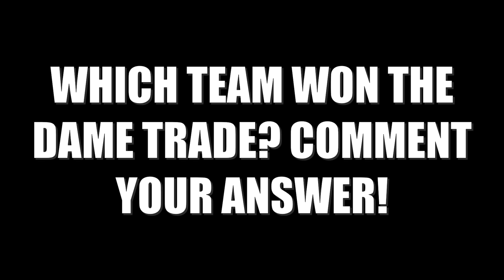Damian Lillard Bucks Debut against a Trash Talker in NBA 2K24 Play Now Online!